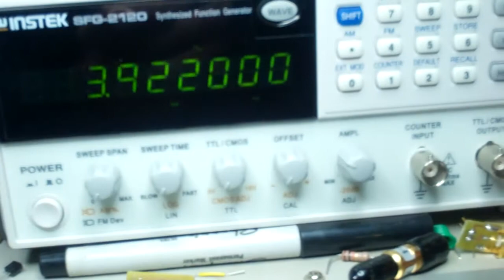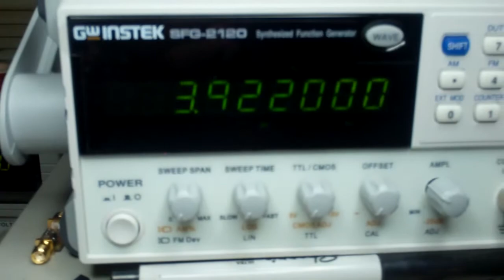Homebrew AM Receiver Test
Simple AM Receiver. Video is a bit out of focus because of the camera.